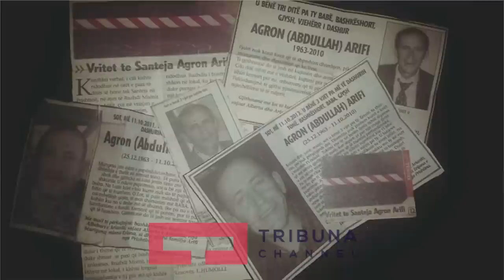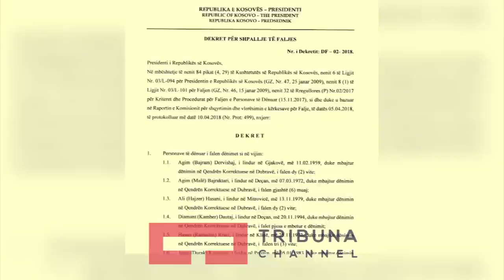Rrefimi per vrasjen qe u fal nga presidenti Thaqi